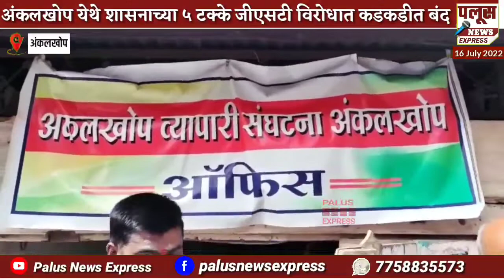अंकलखोप येथे शासनाच्या ५ टक्के जीएसटी विरोधात कडकडीत बंद